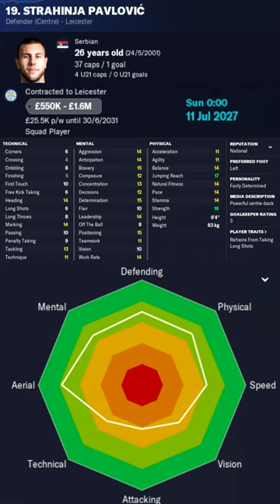Strahinja Pavlović in FM23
Strahinja Pavlović Football Manager 2023 Progression
Strahinja Pavlović Football Manager 2023 Development
Strahinja Pavlović Football Manager 2023 Wonderkid
Strahinja Pavlović Football Manager 2023 Potential
Strahinja Pavlović Football Manager 2023 Career